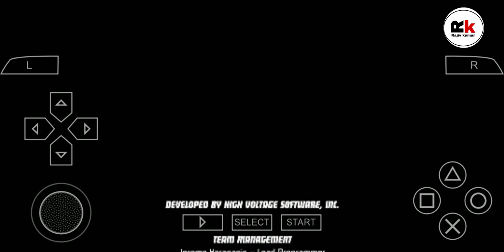Ben10 vs Vilgax final battle gameplay (PPSSPP) Protector of earth Andriod Game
Players will take on the role of Cartoon Network's popular everyday-kid-turned-alien-hero, Ben Tennyson. Using the power of the Omnitrix which has embedded itself on Ben's wrist, players will be able to battle as one of five popular alien heroes from the show. By taking on these amazing powers, players can battle to save the world through the game's diverse challenges, puzzles and skirmishes.

Playable Characters
Ben
Gwen

Aliens
Four Arms
Heatblast
XLR8
Cannonbolt
Wildvine

Bosses
Giant Vilgax Destroyer
Enoch
Enoch Battle Bot
Kevin 11
Hex
Clancy
SixSix
Snap Dragon
Zs'Skayr
Dr. Animo
Vilgax

Enemies
Vilgax Drone
Laser Drone
Vilgax Hunter
Forever Knight
Forever Knight Sniper
Forever Knight Gladiator
Bomb Drone
Forever Champion
Forever Knight Guardian
Driller Drone
Forever Champion Elite
Vilgax Stalker
Photon Drone
Vilgax Defender
Vilgax Mercenary
Thornhound
Thournhound Aggressor
Thournhound Charger
Maceroot
Fangface
Fangface Howler
Mummy
Cyclone Mummy
Viktor
Snakefly
Feraline
Snakefly Striker
Feraline Pouncer
Crystal Claws
Detrovite
Detrovite Berserker

Levels
Grand Canyon
Mesa Verde
Area 51
Hoover Dam
Meteor Crater
San Francisco
Golden Gate Bridge
Lumber Mill
Crater Lake
Seattle
Seattle Space Needle
Yellowstone
Effigy Mounds
Mt. Rushmore
Chicago Lake Front
Gold Coast Theater
Historic Battlefield
Bayou
New Orleans
Oil Refinery
Riverboat
Washington D.C.
Cape Canaveral
Kennedy Space Center
Chimerian Hammer
The Null Void